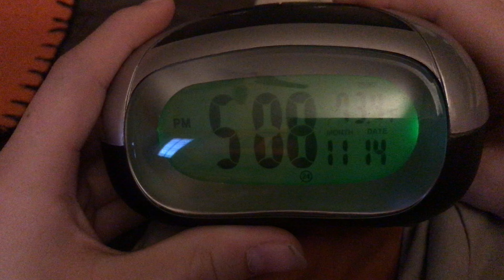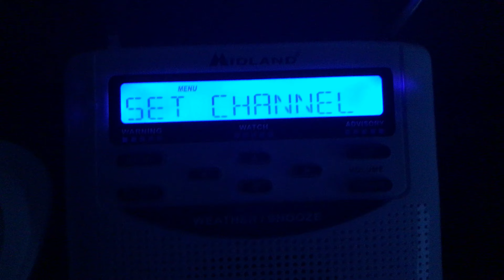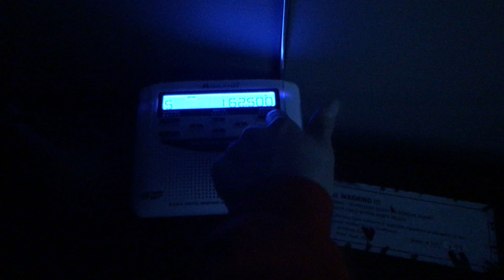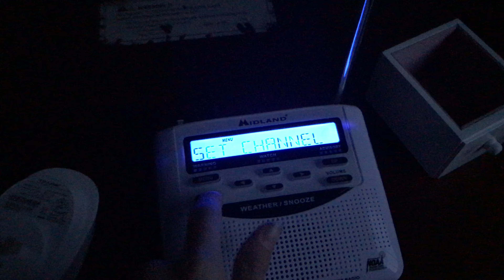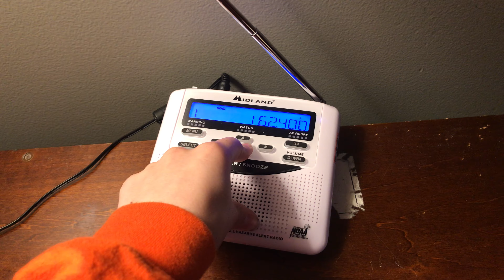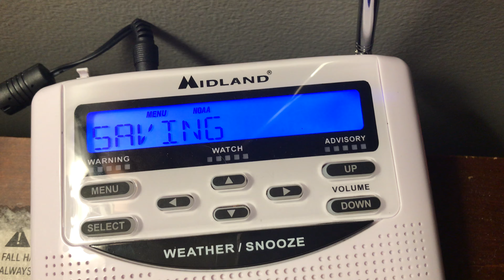Rearranging The Midland WR120EZ Update WXK97